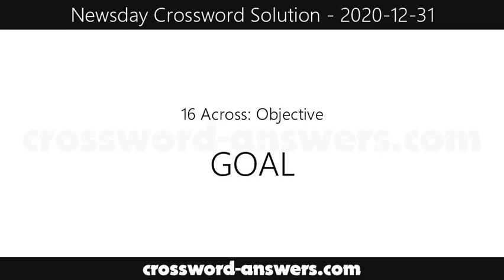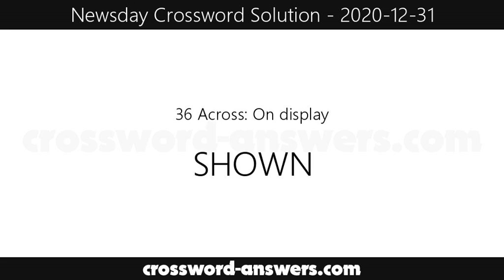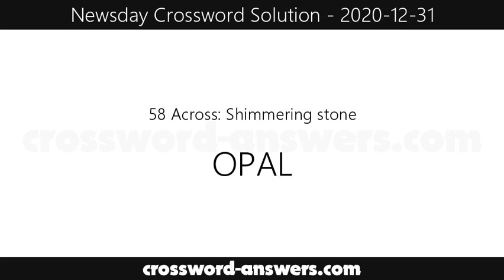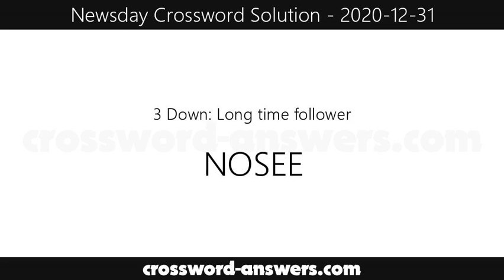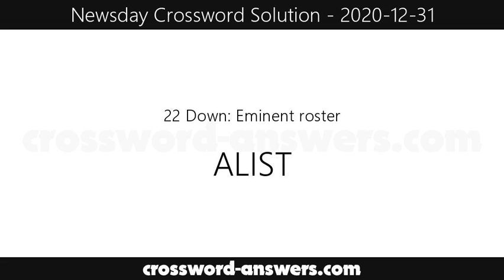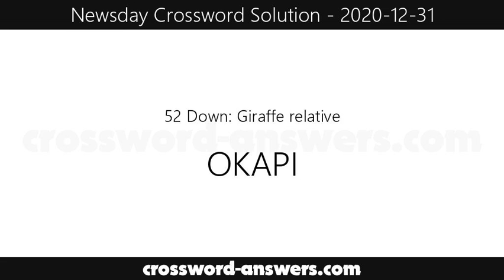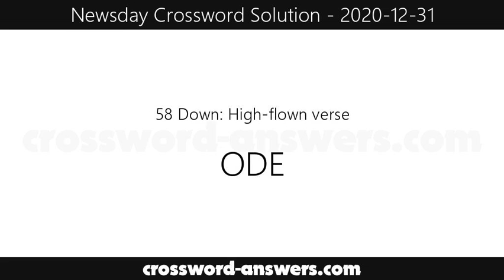Newsday Crossword Answers for Thursday, December 31, 2020 ( 2020-12-31 )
The newsday crossword answers for the crossword published on Thursday, December 31, 2020.